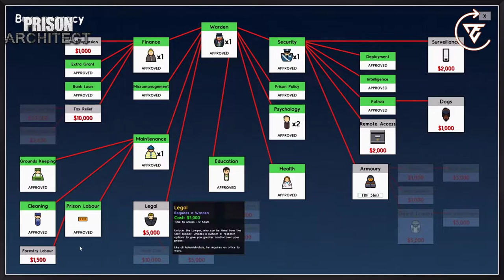YENİ BİNALAR [S1:B4] | Prison Architect | ZeuSidiouss | Zeu Clips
00:00 | İntro
00:08 | Yeni Binalar

!! MrCarbonate , Emre abinin kanala yüklenecekse yorumlarda yaz videoyu silerim. !!